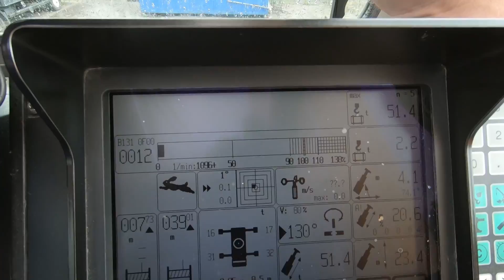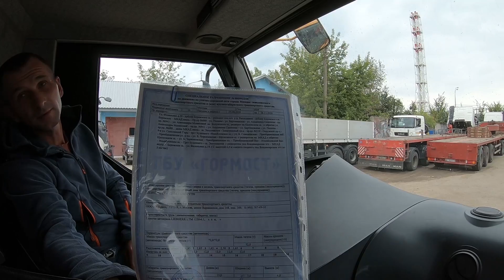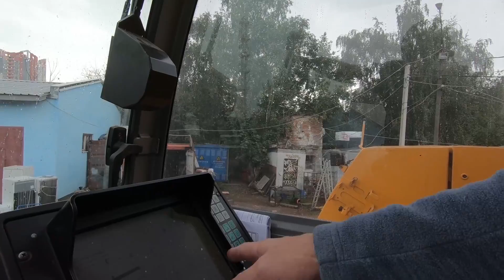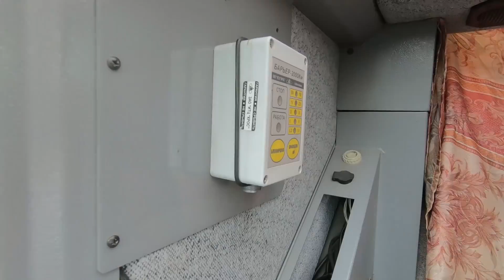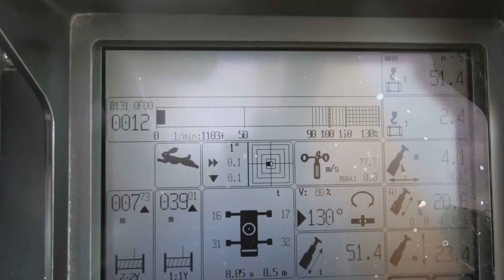Кран Либхер 250 тонн, работа и жизнь крановщика в Москве!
У нас в городе я такой техники не встречал, возможно в Челябинской области и найдется хоть один кран либхер, но тогда я об этом не думал. А на днях мне представилась съездить в Москву на презентацию корейской техники Daewoo, и я подумал, а почему бы не поискать такой автомобильный кран в столице. Наверняка в Москве которая все время строится востребована аренда автокрана либхер, и я смогу договорится и сделать обзор на грузоподъемную технику liebherr.
Я нашел в интернете организацию ДКО Кран, которая оказывает услуги по предоставлению грузоподъемной техники в аренду. В парке компании есть автокраны liebherr ltm 1250, который и был снят в этом ролике. Этот Автокран имеет грузоподъемность 250 тонн.
Кран автомобильный имеет гусек с которым вылет стрелы 96 метров.
Крановщик Володя и Олег рассказали про особенности, в частности меня интересовал крабовый ход шасси и гидроподвеска. Владимир рассказал, что аренда автокрана liebherr в Москве это как работа такси, сегодня ты работаешь в одном конце города, завтра кран liebherr требуется уже в другом конце города, а после завтра нужно ехать работать и поднимать грузы в Костроме.
Аренда крана либхер тарифицируется не зависимо от его максимальной грузоподъемности, а исходя из потребности клиента. К примеру, если клиенту не требуется автокран грузоподъемностью больше 70 тонн, то соответственно аренда автокрана liebherr ltm 1250 будет расцениваться как кран меньшей грузоподъемности, несмотря на то что фактически работает кран 250 тонн. Так что аренда крана 250 тонн не всегда востребована, получается, что даже в Москве уже немалая конкуренция на услуги такой спецтехники
Автокран либхер большой грузоподъемности накладывает свои ограничения на крановщика. Поскольку выезд автокрана и его передвижение возможен по ночам, то приходится часто коротать время после трудового дня на стройплощадке, ждать, когда уменьшатся Московские пробки и дороги станут свободнее. Напомню, что автомобильный кран liebherr в ширину 3 метра, а в длину больше 12 и весит при этом больше 60 тонн. Соответственно если работа на одном объекте уже закончилась, а уже требуется аренда крана liebherr в другом месте, то крановщик вынужден коротать время в крановой установке до ночи.
Думаю, я в вкратце рассказал Вам как выглядит аренда автокрана 250 тонн и жизнь крановщика в Москве.
Спасибо директору «ДКО Кран» Алексею и диспетчеру Наталье, а также крановщикам: Владимиру и Олегу, прорабу Александру и всем остальным, кто помог в организации и не отказал в съемках.
В результате у меня получилось снять не один, а несколько обзоров. Это заключительная серия в которой я покажу вам автокран liebherr ltm грузоподъемностью 250 тонн.
У компании есть еще автокран грузоподъемностью 500 тонн, но он работает на объекте в Омске, в общем я в шутку предложил сгонять и снять этот кран, кто знает, возможно руководству компании понравится этот ролик, и он привлечет дополнительных клиентов, и они спонсируют поездку в Омск ну или, когда ни будь кран на 500 тонн вернется в Москву, и я его там сниму.
Всем, кому нужна аренда автокрана liebherr ltm 1250 это кран 250 тонн, кто хочет узнать цену аренды, обращайтесь в компанию:
ООО "ДКО Кран"

У этой компании есть еще автокран ЛИБХЕР грузоподъемностью 500 тонн, но он в Омске, напишите, стоит дожидаться, когда кран вернется в Москву и снять его. А может у кого поближе есть такая техника?

краткое содержание серии:
00:00 начало
00:58 народ спрашивает, как ты пришел к этой профессии
03:38 про прогиб стрелы на кранах
06:44 крановщик должен чувствовать, что делает
08:06 на севере раньше были северные, а у Вас как
10:05 азот в подвеске
13:03 а управление джойстиками здесь какое?
17:00 крановая установка имеет отдельный двигатель
18:29 мужики успехов вам чтоб вам зарплату добавили раза в три